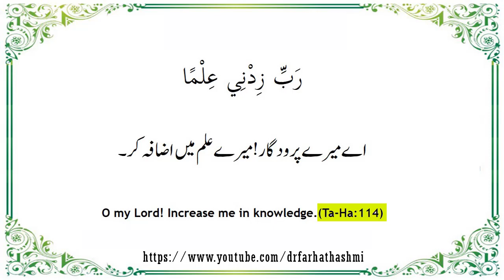ilm me izafa Ki Dua - Dr Farhat Hashmi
cover topics::
dimag tez karne ki dua
 ilm me izafa Ki Dua
 Ilm Aur Rizq Me Izafa Ki Dua
ilm me izafa ka Wazifa
dimag tez karne ka wazifa

 فرحت ہاشمی